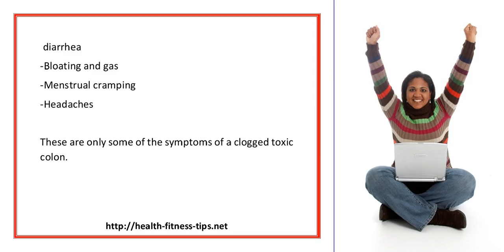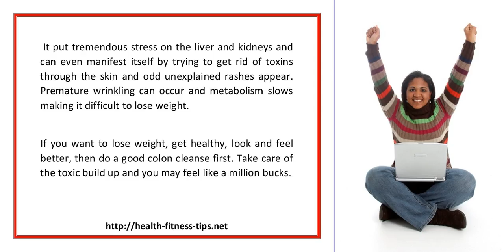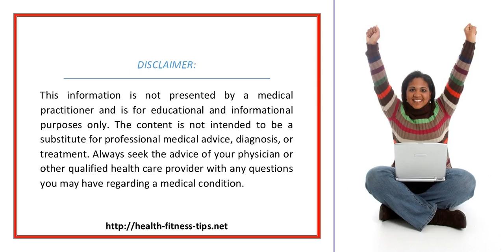Weight Loss Body Detox And Anti Aging Are All Connected